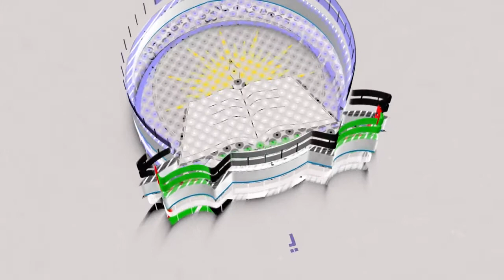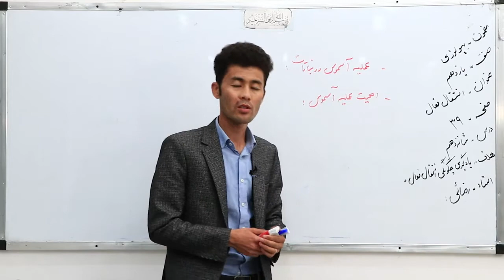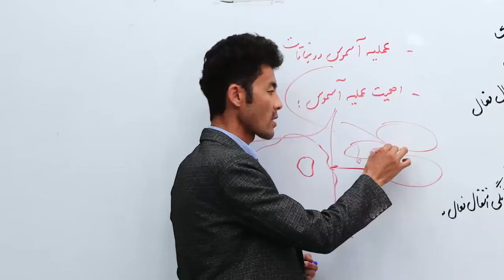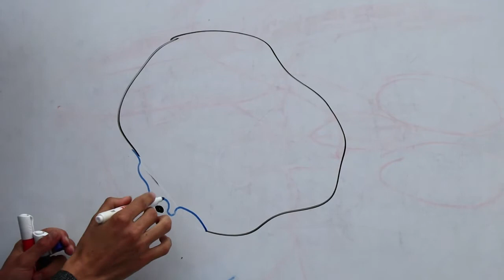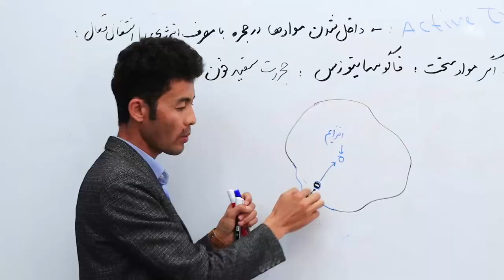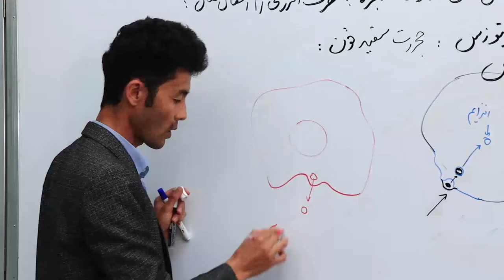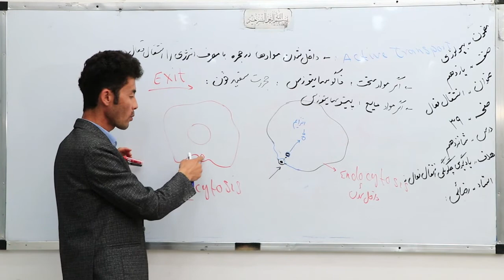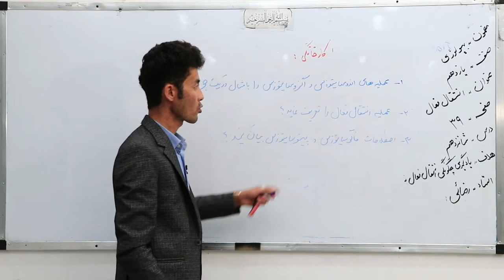صنف یازدهم مضمون بیولوژی درس شانزدهم عنوان درس انتقال فعال